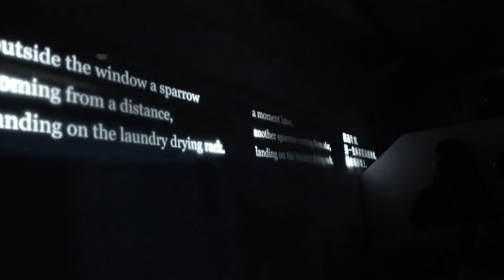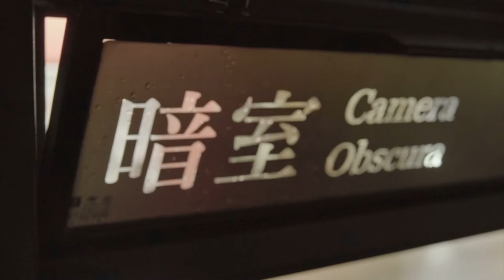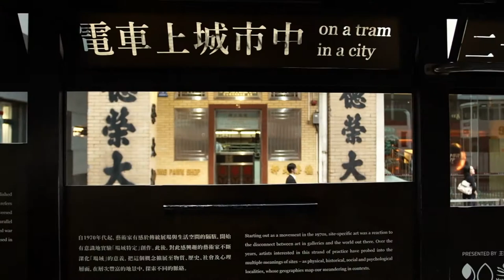Interview with Kingsley Ng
ArtAsiaPacific recently sat down with conceptual artist Kingsley Ng in an exclusive interview about Twenty-five Minutes Older, his gorgeous pinhole tram project that criss-crossed Hong Kong Island last year. Ng discussed the inspiration he draws from a concept called "urban acupuncture," and shared details about the next iteration of his tram, which will be launched in March to mark the fifth edition of Art Basel Hong Kong.